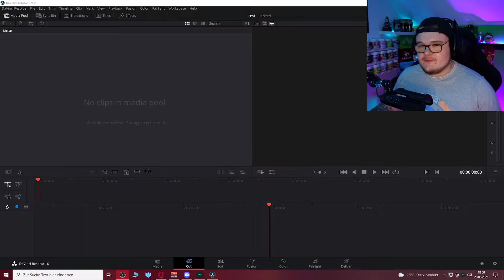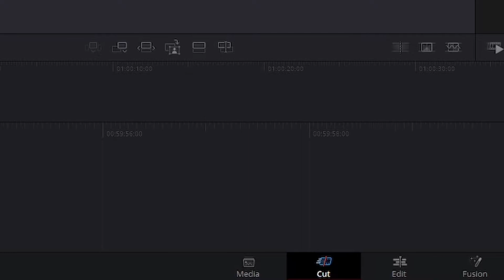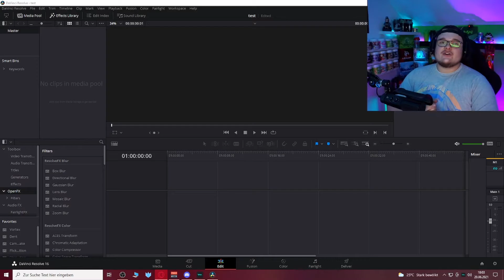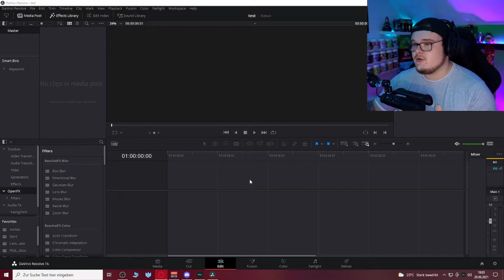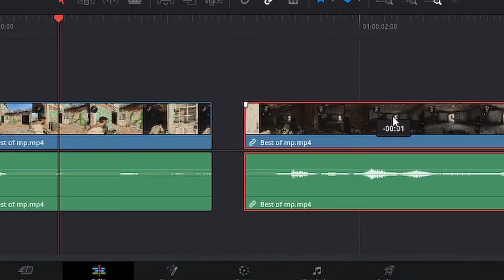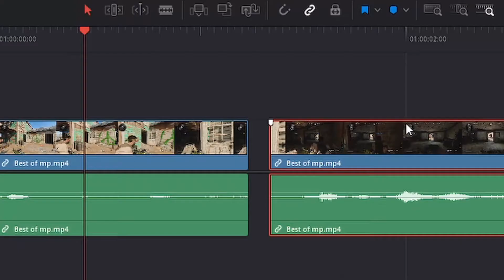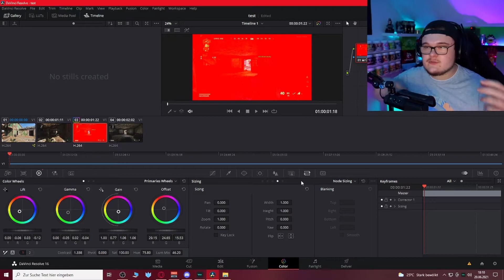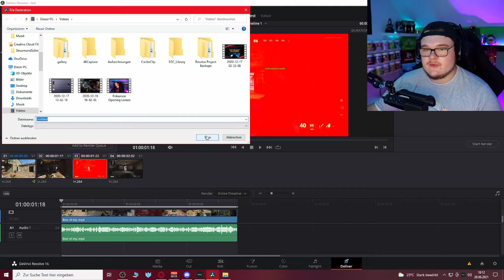Darum solltet IHR DaVinci Resolve benutzen und nicht Magix Video! | [Deutsch] [German] [HD] [2021]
Darum solltet IHR DaVinci Resolve benutzen und nicht Magix Video! ▬▬▬▬▬▬▬▬▬▬▬▬▬▬▬▬▬▬▬▬▬▬▬▬▬▬▬▬▬▬▬▬▬▬▬▬▬▬▬▬▬▬

Danke fürs zusehen wir hoffen es hat euch gefallen. Last gerne einen Daumen nach oben und ein Abo da wenn es euch gefallen hat und wenn ihr noch Ideen oder Verbesserungsvorschläge habt lasst es uns gerne wissen und schreibt einen Kommentar, wir würden uns sehr freuen :D